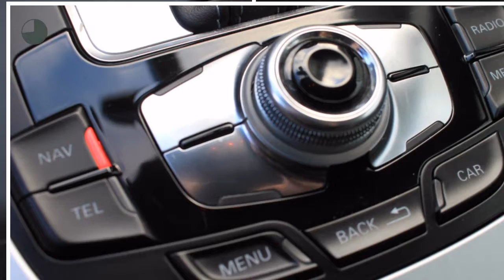Audi A5 COUPE 2.0 TFSI 211PK QUATTRO S-LINE | Automaat